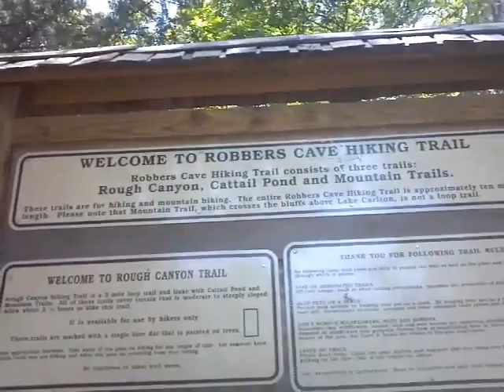Robbers Cave_Camp Cash_part II_The River Tree Swing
So my wife along with the kids and grand kids took me out to Robbers Cave State Park in South East Oklahoma.
 We set up camp and went exploring.
 We couldn't do all there is to do here in one day. So today we swam in the river, swing from the tree swing, and enjoyed camp.
 Later we will see Paddle boats, feed giant catfish,hike,and see where Jesse James and other bad outlaws used to hide from the cops.